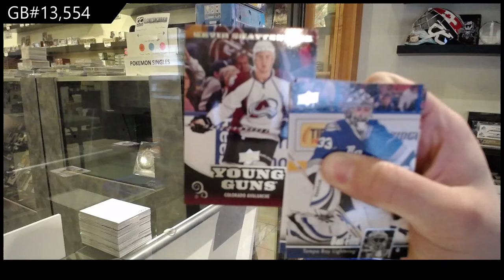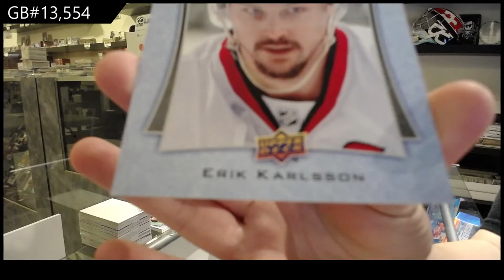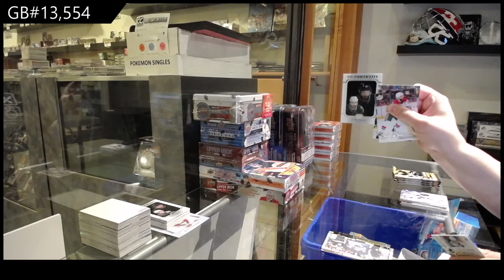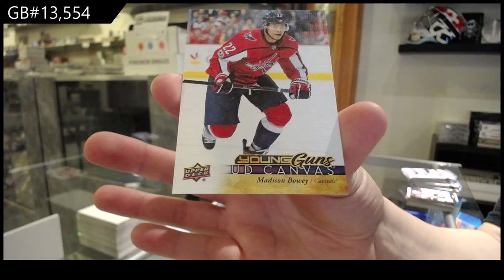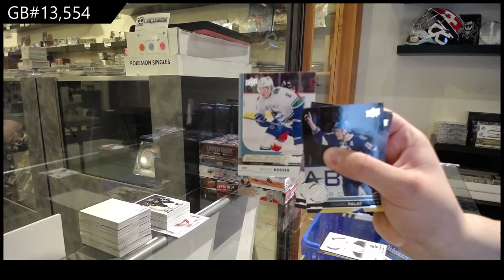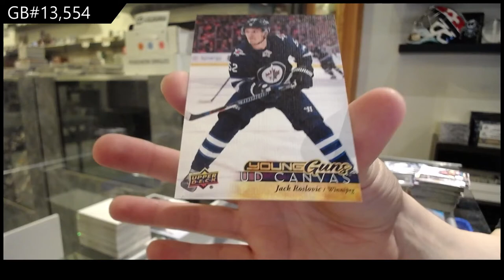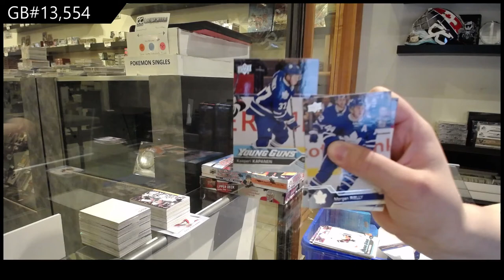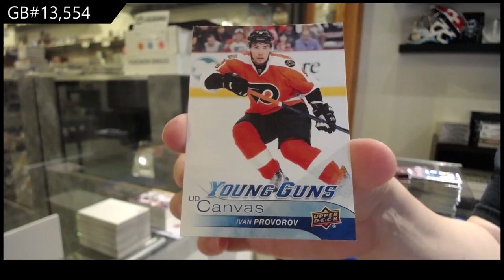Upper Deck Series 1 & Series 2 Hockey Multi Year Box Break - C&C GB #13,554